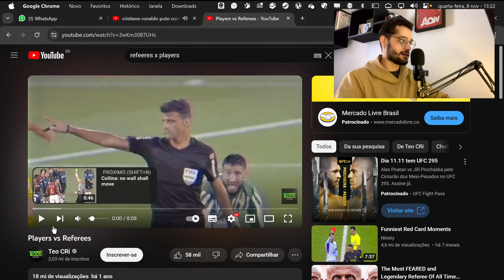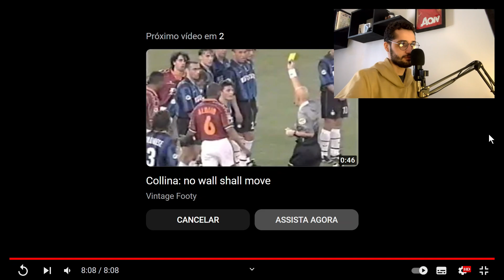QUANDO JOGADORES FICAM IRADOS COM OS ÁRBRITOS É ISSO QUE ACONTECE!!!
🔔 Ligue as notificações para não perder um upload;)

ESSE É O SEU CANAL SOBRE FUTEBOL!

 Devo declarar que de nenhuma forma, forma ou forma pretendo infringir os direitos do detentor dos direitos autorais.
 Tudo sob a lei de uso justo. "Isenção de responsabilidade de direitos autorais De acordo com a Seção 107 da Lei de Direitos Autorais de 1976, a permissão é feita para" uso justo "para fins como crítica, comentário, reportagem de notícias, ensino, bolsa de estudos e pesquisa. O uso justo é um uso permitido pela lei de direitos autorais que pode de outra forma estar infringindo. O uso sem fins lucrativos, educacional ou pessoal inclina a balança a favor do uso justo.